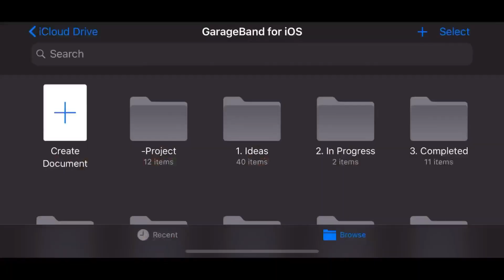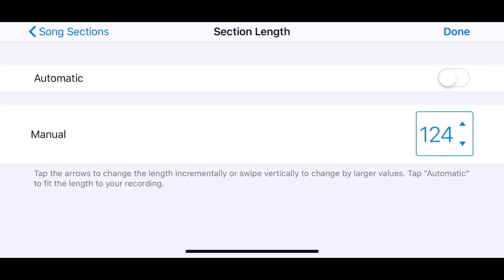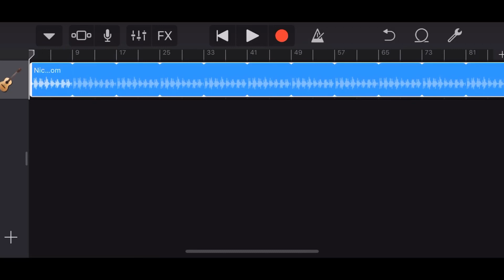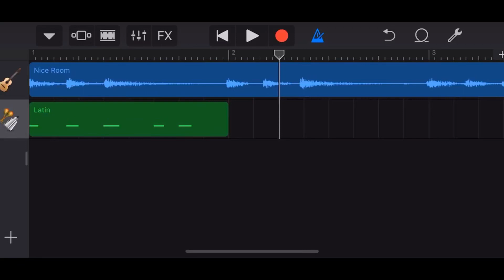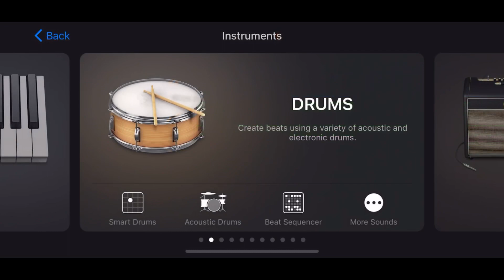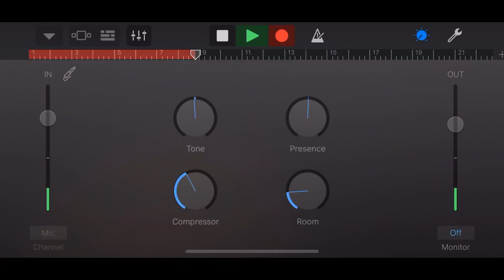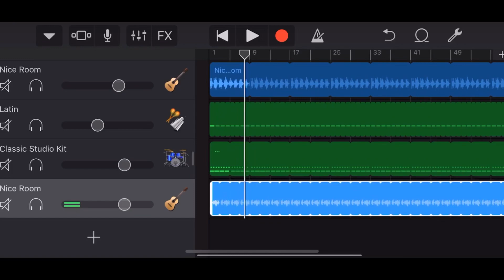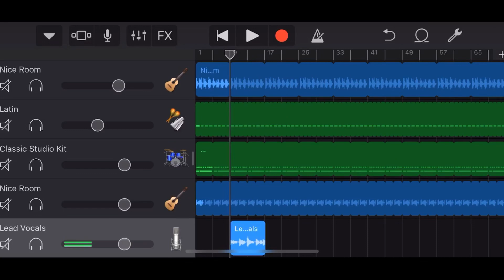How to capture a song idea on your iPhone (GarageBand)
== Pete Recommends ==

Video Editing (Desktop) - Adobe Premiere Pro

== Web & Social ==